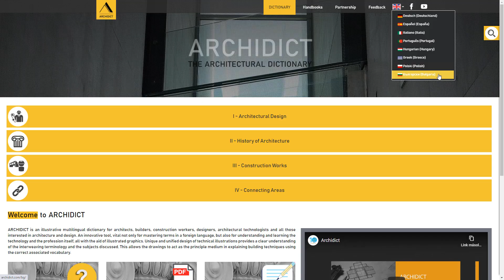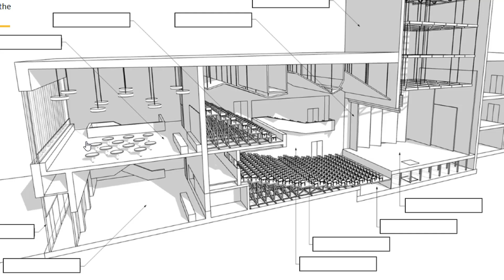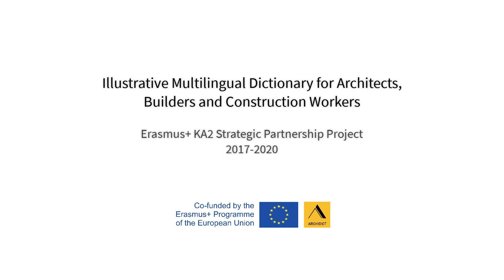ARCHIDICT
Illustrative Multilingual Dictionary for Architects, Builders and Construction Workers - Erasmus+ KA2 Strategic Partnership project (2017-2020)